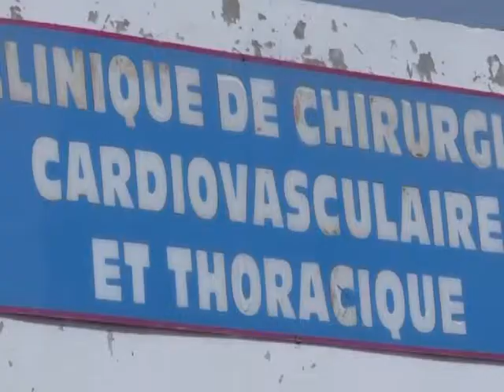Arabic-Web-Senegal, west Africa's new heart surgery hub?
Open heart surgery is nothing new in Senegal, but for the first time, the procedure is being done in a hospital in Dakar on non-Senegalese children -- children from neighbouring west-african countries where there are no clinics, and who are too poor to get the treatment done abroad. A natural sound version of an AFPTV report